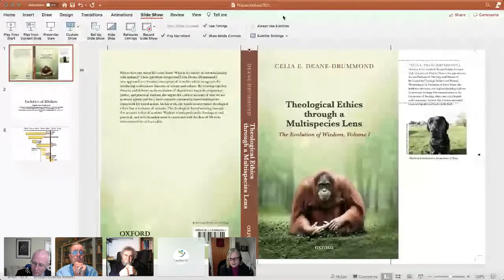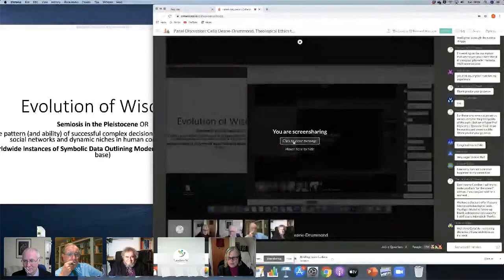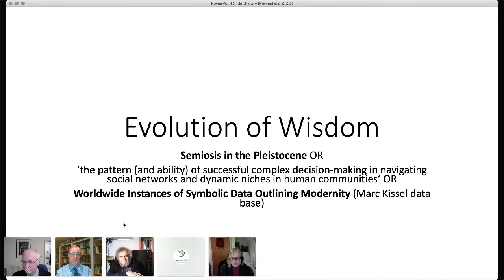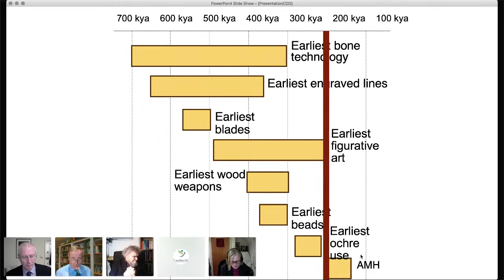Book Launch: Celia Deane-Drummond, "Theological Ethics through a Multispecies Lens"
This is a recording of a book launch event held on Tuesday 17th November 2020 to celebrate the launch of Celia Deane-Drummond’s book, "Theological Ethics through a Multispecies Lens: Evolution of Wisdom (Volume 1)".

The panel was chaired by Revd Dr Nicholas Austin, SJ (Master of Campion Hall, University of Oxford) and included:
- Professor Paul Fiddes (Principal Emeritus & Senior Research Fellow in Theology, Regent's Park, University of Oxford)
- Dr Caroline Phillips (Departmental Lecturer in Palaeoanthropology & Stipendiary Lecturer in Biological Sciences, St Hugh's College, University of Oxford)
- Professor Alister McGrath (Andreos Idreos Professor of Science and Religion, University of Oxford).

Dr Celia Deane-Drummond also made various responses throughout.